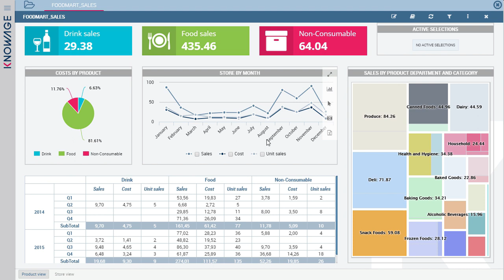Cockpit execution - Knowage 6.4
Cockpit execution: how to perform your analysis.

KNOWAGE is the open source and full capabilities for your business analytics.